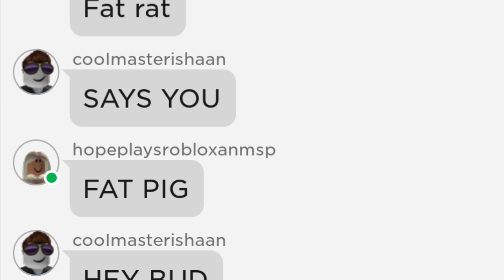Somebody is trying to be me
Seriously stop it
I would never do that